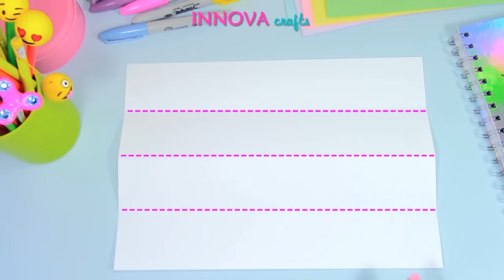DIY MINI NOTEBOOKS ONE SHEET OF PAPER - DIY BACK TO SCHOOL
Hi guys! Are you ready for Back to School? Today I'm going to show you how to make kawaii mini notebooks with one sheet of paper. Very easy and cute! I hope you like it! 😊

Kisses 💋💋💋